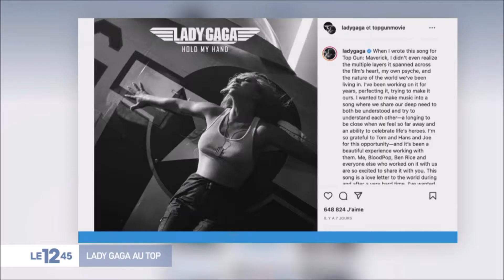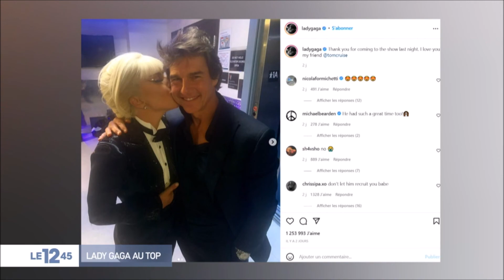Lady Gaga au Top (Gun) - Le 12:45 d'M6